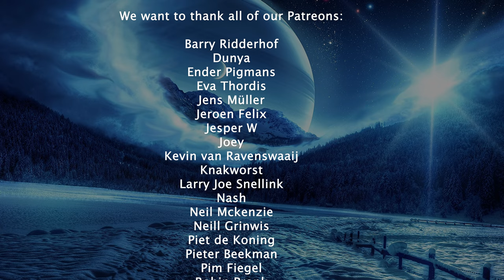ASOIAF Battle Report 2021 S01 edition 40 pt: Starks (Brynden Tully) vs Lannister (Tywin Lannister)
Hi Rotterdam White Scars fans,

That´s right. Number 22 is finally here!

First of this Battle Report has been made with the support of our Rotterdam White Scars members. They are doing this entirely out of good will for all of you! So please be gentle in the comments ;).

0:00 Intro
4:04 Stark Army Introduction
8:09 Lannister Army Introduction
14:05 Deployment and Pre-Game
20:50 Round 1
43:28 Round 2
1:14:42 Round 3
1:44:18 Round 4
2:07:22 Round 5
2:19:05 Round 6
2:21:16 After Game Analysis

As always, enjoy the video and Happy Hobbying!

Cheers!

Don’t bother the next parts! 😉